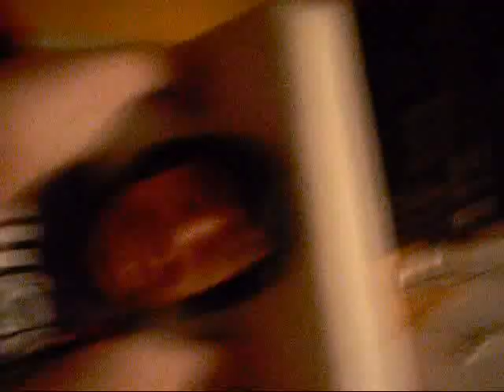MIguel wird vergewaltigt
cini "Onion" van de mini vergewalltigt Jalapeno superstar ^^